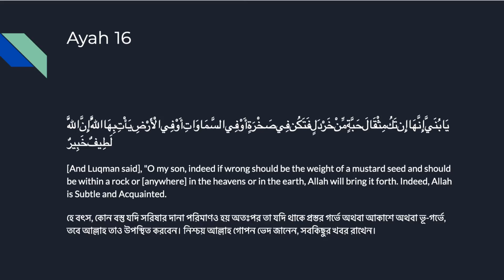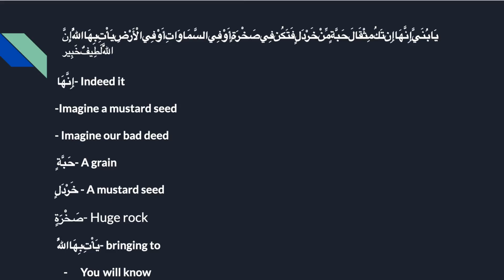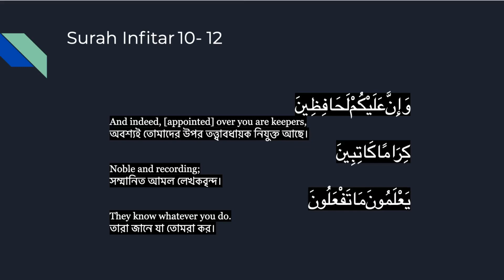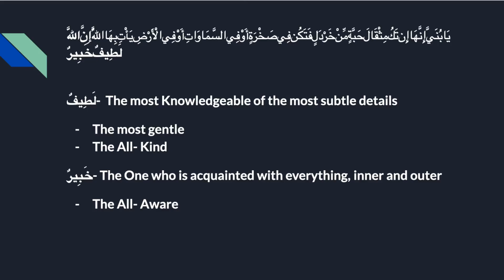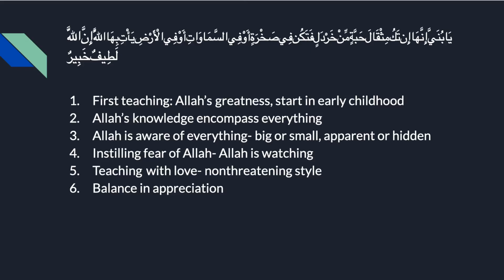Surah Luqman 16